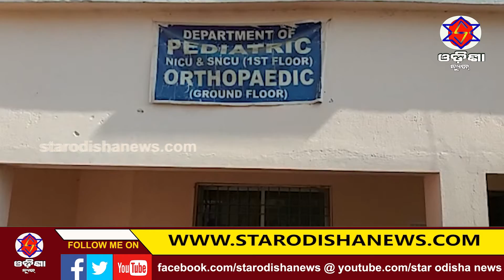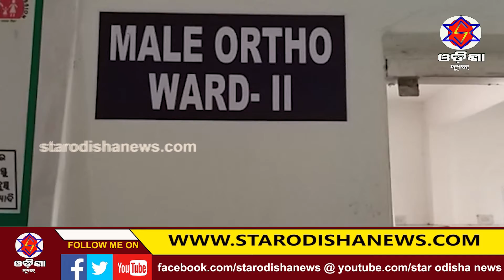ଖବର ଆଇନା ୨୬.୧୧.୨୦୧୮